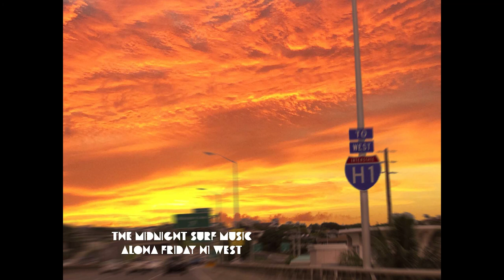The Midnight Surf Music - Aloha Friday H1 West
The Midnight Surf Music Original Single Series #3
미드나잇 써프 뮤직 오리지널 싱글 시리즈 #3

Aloha Friday H1 West

A Reggae music on the radio
Now I know it's time to take it slow
Here I come my baby
Here I come my baby yeah yeah yeah yeah

Tequila sunset leeward sky
High surf advisory all around the shore
Now I know it's time to have some fun

Now I know it's time to grab a board

이 곡은 에서 디지털 파일 포맷으로 구매하실 수 있습니다.

You can purchase this song as a digital media file format